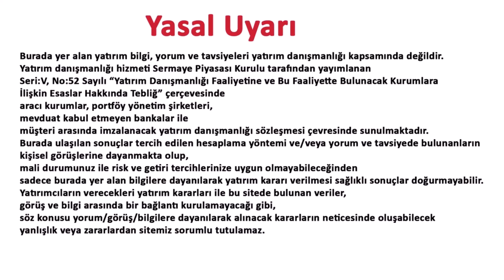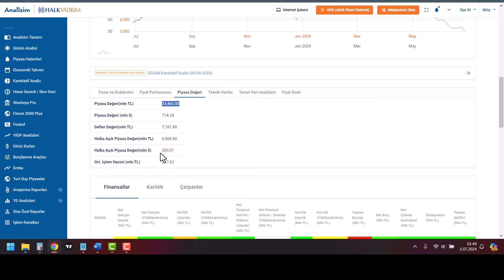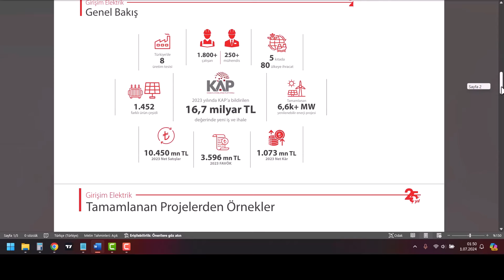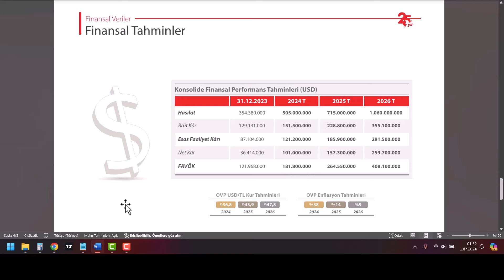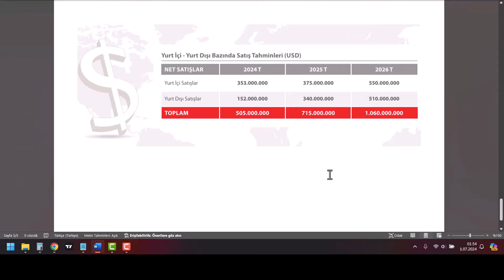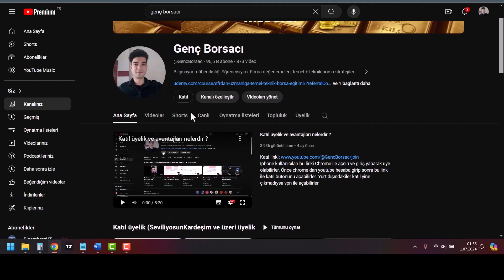Gesan beklentiler güzel hisse de uygun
Gesan hisse analizi